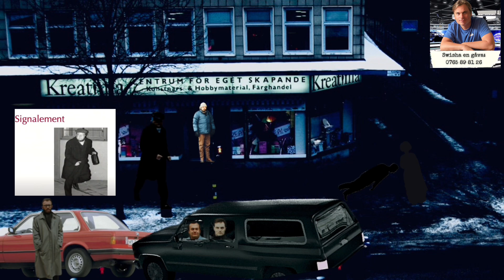Här placerar spaningsledare Hans Holmér Stig Engström på mordplatsen | Palmebanden | Palmemordet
Minsta lilla bidrag hjälper mig till att kunna gräva vidare. Swish 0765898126